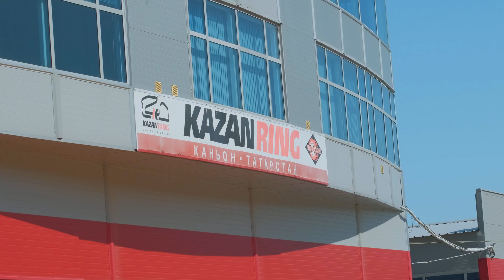3 этап РСКГ в Казани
17-18 июня в Казани прошел 3 этап РСКГ, где принимали участие пилоты команды Kuzma’s mother RT.

Непростой этап для команды: в первой гонке механики Дмитрия Дударева чуть переборщили с оборотами и при переключении с 1 на 2 передачу пилот оборвал привод левого переднего колеса и авто не поехал. Ко второй гонке проблема была решена, старт был хороший, но несколько ошибок и в итоге 10 место.

Тимофей Буянов после ночной квалификации в первой гонке стартовал с 11 позиции и это не помешало ему побороться за подиум. Если бы не досадная ошибка, то 3 место было бы его, но в результате 4. Пилот показал отличный результат, после сложного этапа в Сочи это было особенно важно. Во второй гонке Тимофей финишировал восьмым и по итогу этапа 6 место.

В следующем ролике расскажем вам про новый турбо Дмитрия Дударева.

Ну и до встречи на следующем этапе, который пройдет 8 и 9 июля на трассе "Игора Драйв" под Санкт-Петербургом.

00:01 - Шутки = успешное начало
00:31 - Новинки грядущего этапа
01:53 - В гостях у Sofit RT
07:06 - Как прошла первая гонка?
08:08 - Технические шоколадки
11:51 - Пара красочных слов об этапе